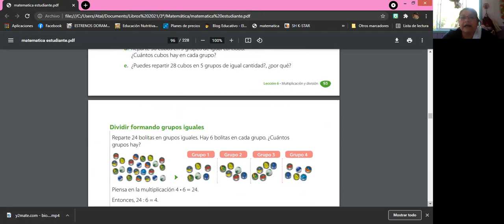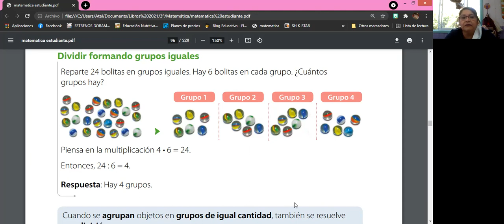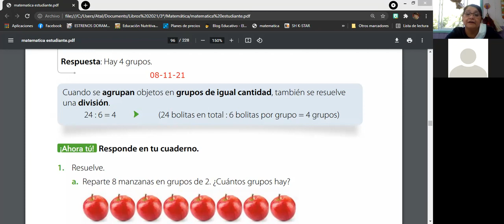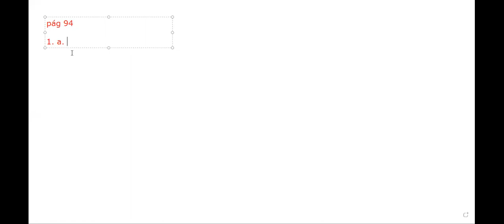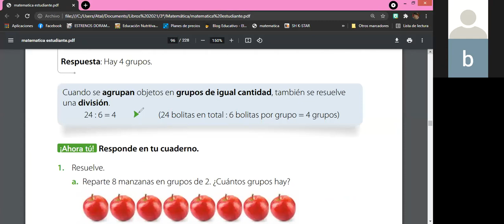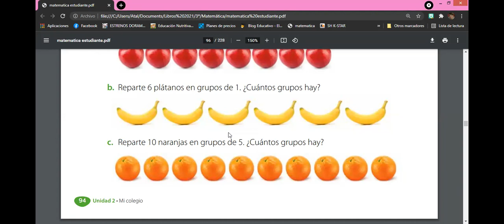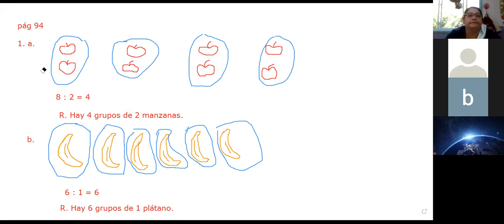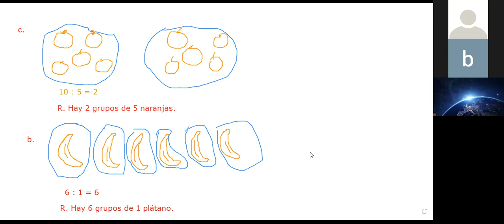3º básico Matemática lunes 08 de noviembre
Resolución de problemas en forma pictórica.
Texto pagina 93-94